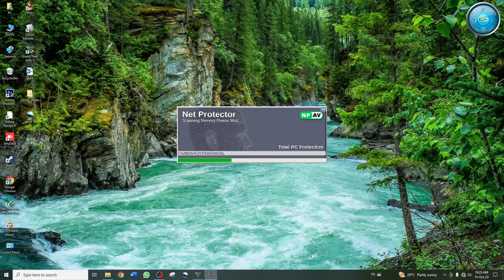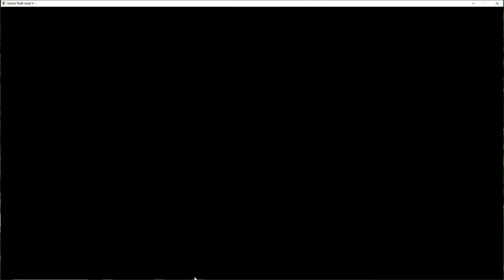Title: GTA 5 Side Mission :- Tonya Wiggins= Pulling Another Favor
Get ready for a thrilling journey into the criminal underworld of Los Santos with this action-packed side mission from Grand Theft Auto 5. Follow along as we tackle dangerous challenges, face adversaries, and complete various objectives in the chaotic city. Join us as we explore the exciting world of GTA 5 side missions.

Credits:

Game Developed by: Rockstar North
Published by: Rockstar Games
Game Platform: PlayStation, Xbox, PC